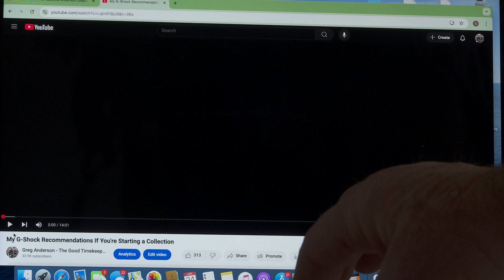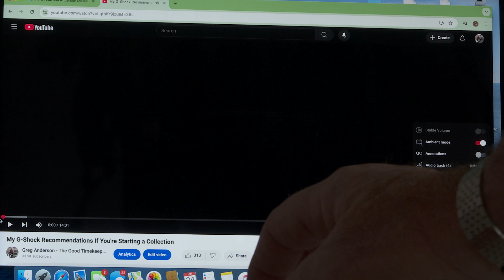The Good Timekeeping Show is Now Available in Six Languages!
Starting in December 2024 YouTube has offered a new language translation feature to The Good Timekeeping Show! YouTube has automcatically translated my original audio into French, Italian, German, Portuguese and Spanish. This isn't just a transcript of what I said in my videos. They actually have a natural-sounding voice speaking the translated material in those other languages. I have concluded that the Spanish versions of my videos sound really, really good. I'm not as fluent in the other languages, so I will rely on my viewers to let me know how well YouTube has created the French, Italian, German and Portuguese verions of this channel.

In order to hear my new videos in other languages, click on the gear icon for "Settings" in the bottom, right corner of the video viewing window on YouTube. You should then see an option for "Audio track" in a pop-up window. Click there to select the language you want to hear. Please note: The additional language translations may not be available immediately when videos are released. I don't know how long it takes for YouTube to create these after I upload videos. But I DO know that they eventually will be there.

Moving forward, please feel free to listen to my videos with those other audio tracks presenting new languages. And, if you know anyone else who may enjoy watching The Good Timekeeping Show while listening in another language, please pass along links to those folks. It would be great to know that my videos, which are already available worldwide, will be even more helpful to non-English-speaking viewers.

The Good Timekeeping Show is the primary focus of this YouTube channel. The Good Timekeeping Show is intended to inform viewers about clocks, watches and related timekeeping devices with a particular emphasis on devices which can display the worldwide standard "Atomc Time" accurately. Other topics which have been covered on this channel include solar power, backup battery devices, photography, audio recording, electrical timers (and smart switches) and lots of other "gadgets" which can help us in this modern age.

Given that this new multiple language feature has been added to new videos on this channel, I am considering re-releasing material which was previously posted on this channel. The re-released videos aren't likely to be exactly the same as the original versions but I will make an effort to include the most important and accurate information in the newest versions of those videos.